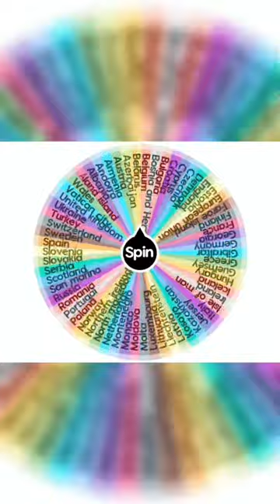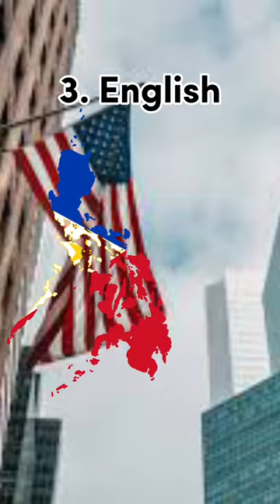vmnations 2022 Compilation